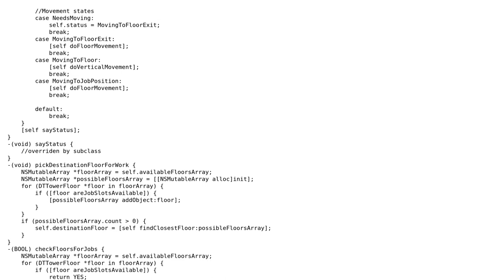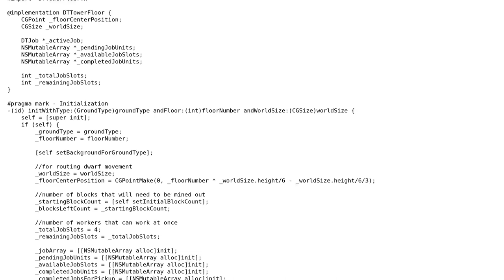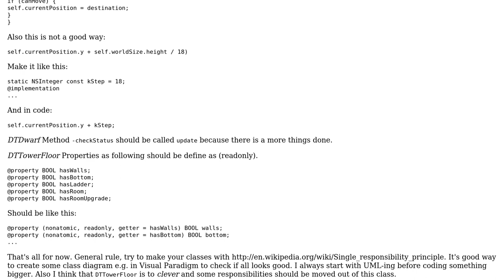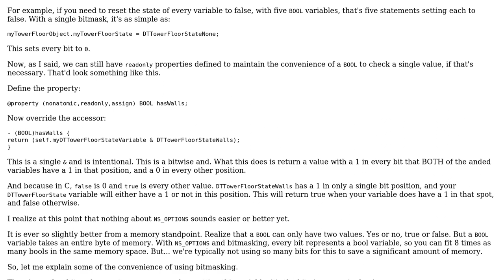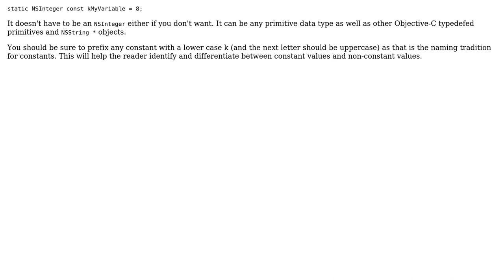Code Review: Worker AI and Job Queue Management for Simulation Game (2 Solutions!!)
Code Review: Worker AI and Job Queue Management for Simulation Game

With thanks & praise to God, and with thanks to the many people who have made this project possible! | Content (except music & images) licensed under CC BY-SA | Music | Images & others | With thanks to user Tomasz Szulc user nhgrif user bazola and the Stack Exchange Network Trademarks are property of their respective owners. You are responsible for your own actions.